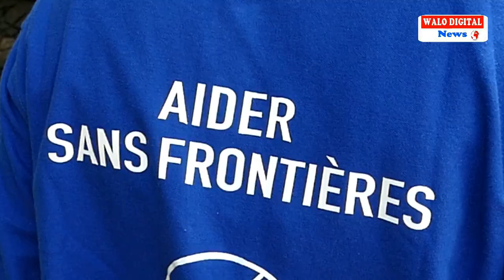AIDER SANS FRONTIERES RAVIT LES TALIBES ET PLAIDE POUR LEUR RETRAIT DE LA RUE